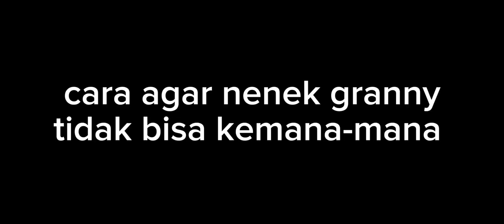CARA AGAR NENEK GRANNY DIAM DI TEMPAT TIDAK BISA KEMANA-MANA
cara membuat nenek granny terdiam tidak bisa kemana-mana

game name: granny